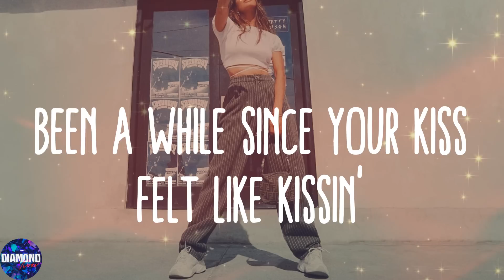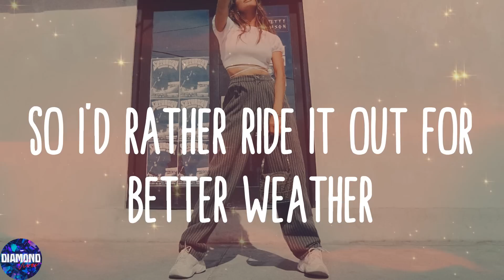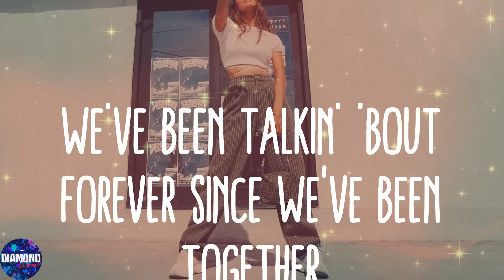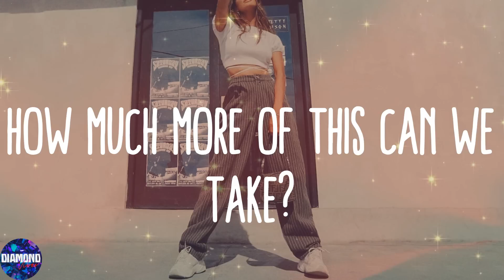Bailey Zimmerman - Rock and A Hard Place (Lyrics)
💯Lyrics:
We've been talkin' 'bout forever since we've been together
Somethin' 'bout a ring makes you think we're better off with
And that's when I lost it
A midnight in Austin